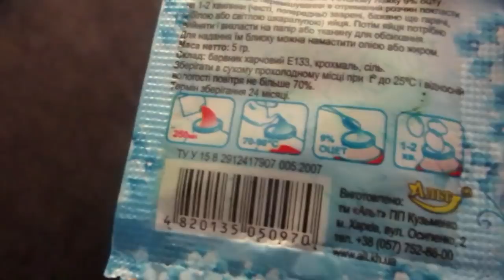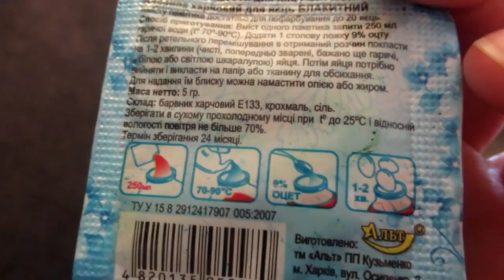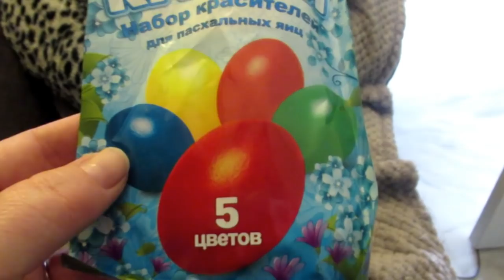ИСПАНИЯ Не было никогда и появилось. Я теперь с яйцами!!!